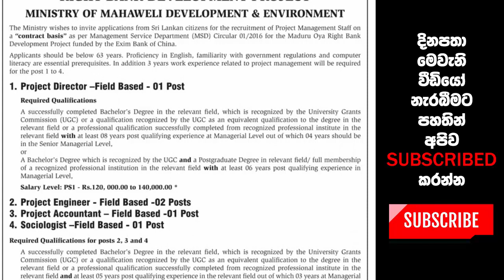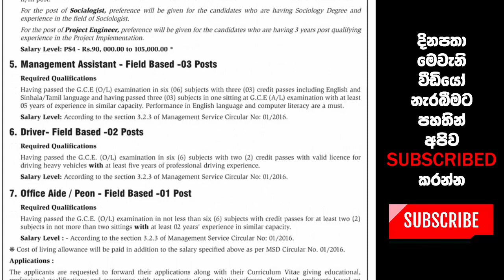මහවැලි සංවර්ධන හා පරිසර අමාත්‍යංශයේ තනතුරු රැසක්